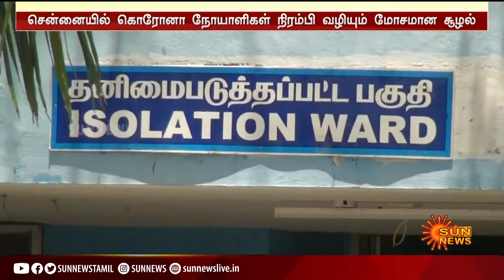தமிழகத்தில் 11,000ஐ நெருங்கியது தினசரி கொரோனா தொற்று பாதிப்பு